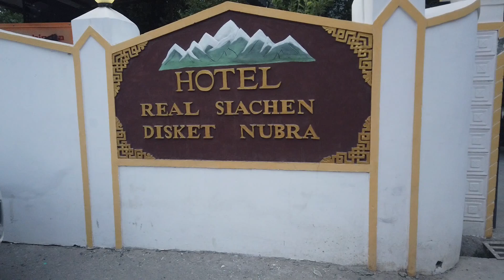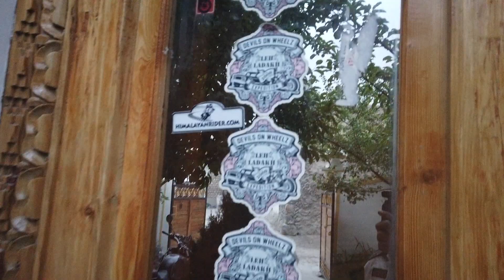Hotel Real Siachen, Diskit, Nubra, India